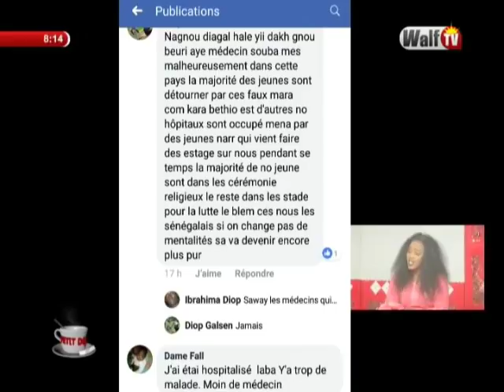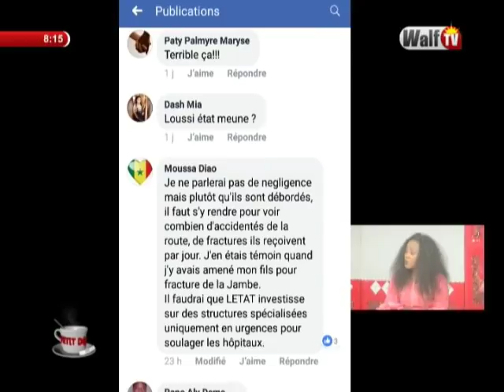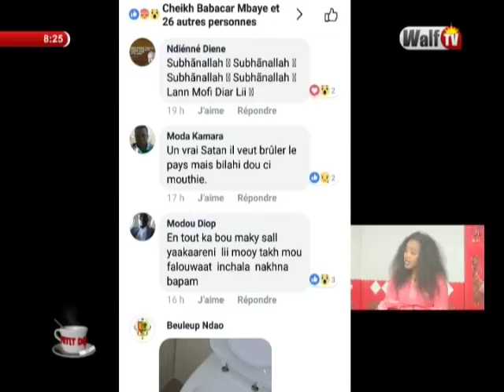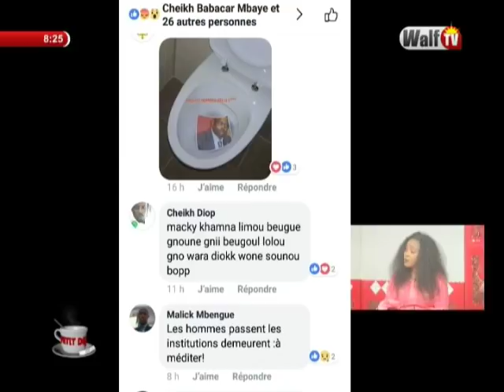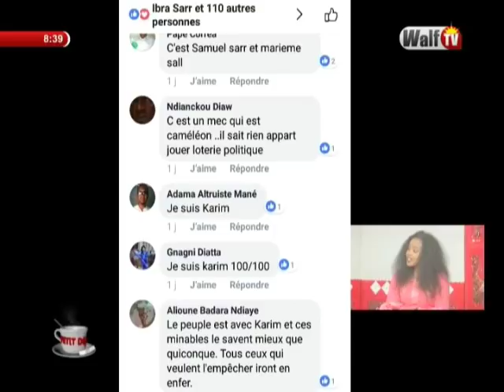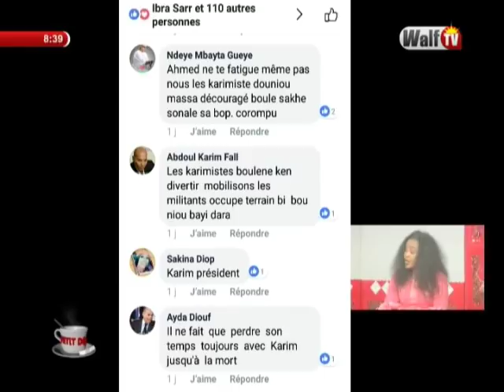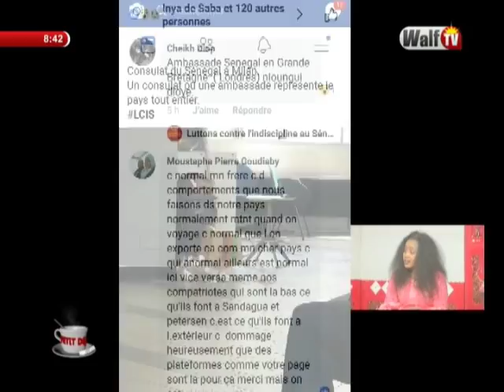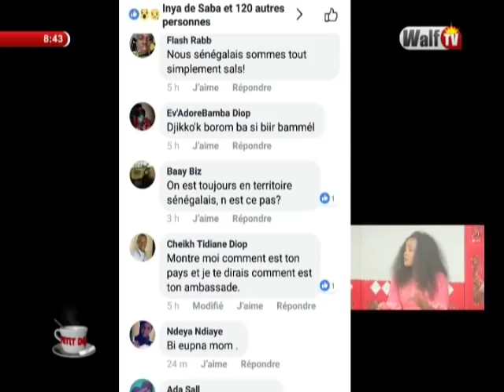Petit Dej (05 juil. 2018) - La Toile : L’actualité qui fait le buzz sur les réseaux sociaux